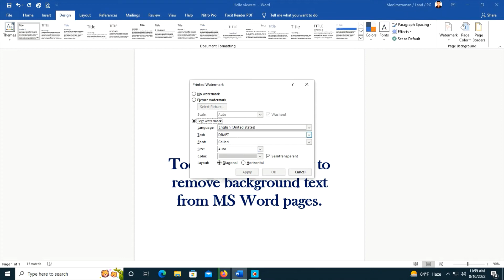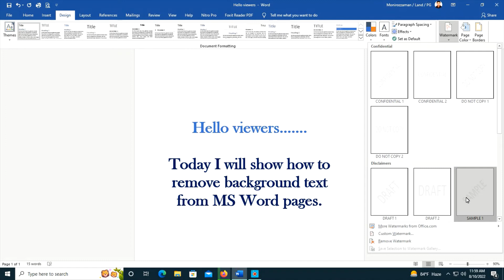Remove or add background shadow on MS word!! Delete background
Super Easy Remove Picture Background in MS Word. Remove Background photo in Ms word || How to remove background photo in ms word || word tutorial. Super Easy Remove Picture Background in MS Word. how to remove background color of word text | ms word ma bgcolor ko kaise remove kare | word color. Remove gray background from copied text in MS Word. How to remove highlights or background color from pasted text in Microsoft Word. How to Make an Image Transparent in Word Make an Image Transparent in Word Document Background.

• how to back image background in ms word#8
• how to change picture background#49
• hide photo background#60
• word 2010
• word 2007
• word 2013
• word 2016
• ms word tips u0026 tricks
• remove image background#81
• remove picture background in pc#3
• best photo editing software
• how to remove picture background without photoshop#61
• background image
• behind the picture
1. remove background in ms word,
2. how to remove background in ms word,
3. word 2010 background removal
4. Remove Picture Background in MS Word
5. remove image background
6. ms word tutorial
7. remove background
8. remove picture background in pc
9. how to remove background colour of text in ms word
10. Microsoft word
11. MS word
12. how to use microsoft word
13. remove highlights in ms word
14. remove background color in ms word
15. word
16. word tutorial
17. microsoft word tutorial
18. MS word bd
19. word tutorial for beginners
20. Make a picture transparent - Office
21. Transparent